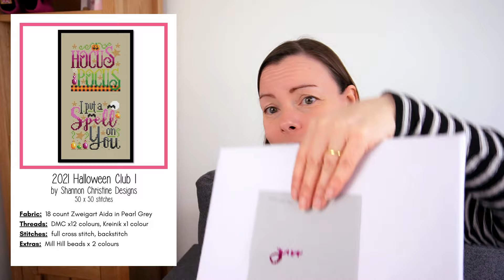Flosstube Extra - Let's do Stitch Maynia! So many new starts!!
Stitch Maynia is the perfect excuse to go wild with your cross stitch so I'm taking on 5 new starts, picking up old projects and still working on existing WIPS!
I have fancy ladies, cute stitch-a-longs, pretty florals...it's all going on for Maynia!

Chapters:
00:00 Start
00:54 - 5 planned new starts
02:54 WIPGO
04:57 Plans

Peek behind the scenes, get exclusive pattern discounts and a free pattern!

**BROWSE JOYFUL CROSS STITCH PATTERNS**
I sell cute colourful designs suitable for beginners and more experienced stitchers in my Etsy shop

**LINKS MENTIONED**